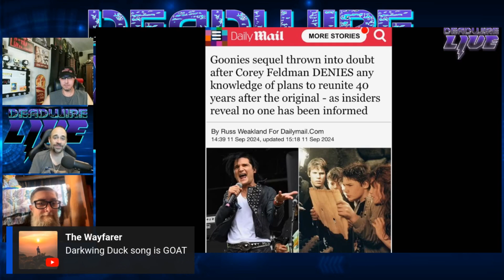Goonies 2 News Debunked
The recent news regarding Goonies has been debunked, see what the guys think!